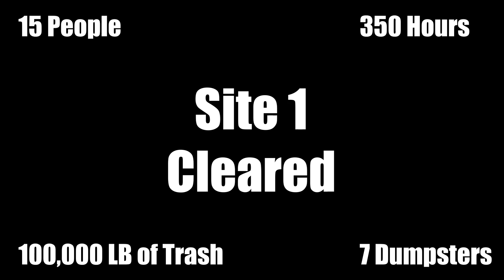Macon Clean Up Day 4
Day 4 of Garrett Thomson and his teams journey to clean up some of Macon Georgia's forgotten illegal dumpsites.